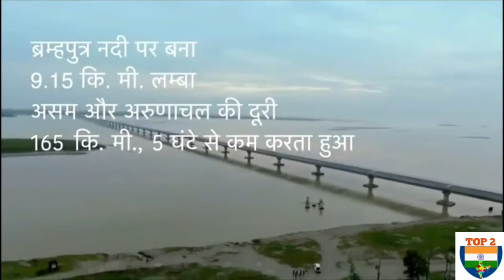TOP BRIDGE IN INDIA | ROAD BRIDGE | TOP2INDIA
Hello friends
is video mai top bridge dikhaye gaye hai india ke
toh video ko dekhiye aur maja lijiye

is video mai 4 bridge bataye gaye hai
drone view dikhaya gaya hai is video mai
upar se drone view dikhaya gaya hai

top2india